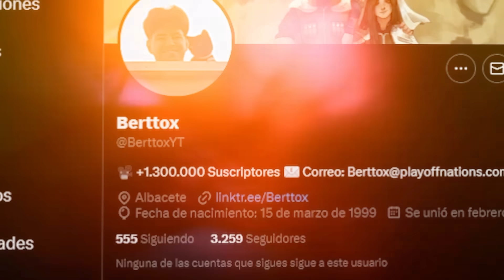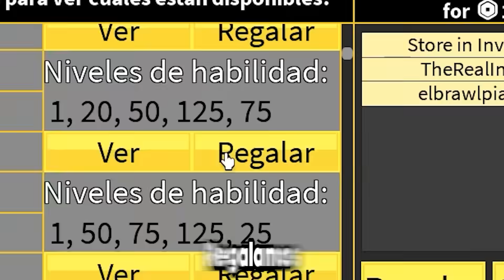Gira 3 Frutas Míticas Seguidas para GANARLA *PERMANENTE* en Blox Fruits!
En este video tienes que girar 3 Frutas Míticas Seguidas para GANARLA *PERMANENTE* en Blox Fruits!

 ̶R̶e̶d̶e̶s̶

⭐-- MIEMBROS 30 M BOUNTY--⭐
- LoboDeluxe_YT 💖
- amir 💖